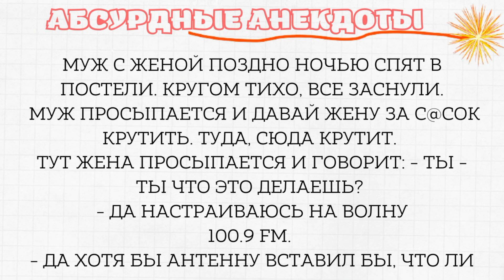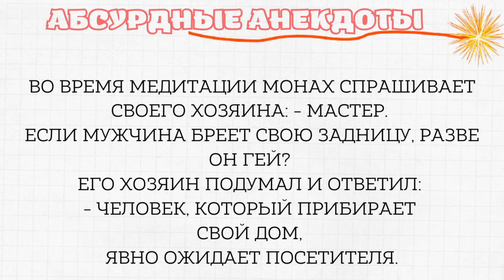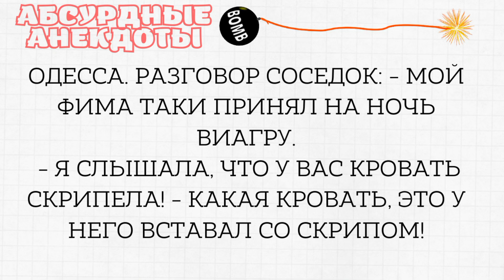Скажи Монах ➖Зачем брить волосы на ж@пе...❗Абсурдные Анекдоты❗ Подборка неприличных анекдотов❗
Подборка абсурдных анекдотов на нашем канале юмора. Смотрите, делитесь с друзьями. Только отборный 100% юмор для истинных ценителей!

В это выпуске вы посмотрите неприличные анекдоты,  немного пошловато, но зато очень смешно

Короткие приколы, абсурдные анекдоты, позитив для моих друзей, короткие видео,  короткие анекдоты, лучшие анекдоты, лучшие приколы, веселые цитаты и смешные фразы, смешные видео, шутки, позитив, улыбки, много юмора, смотреть всем, попробуй не засмеяться, скучно не будет !